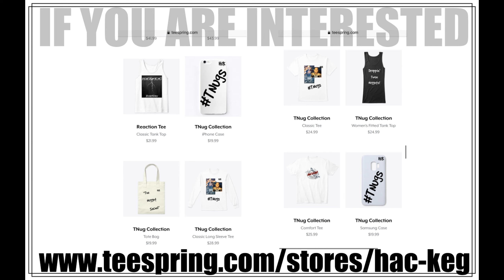LIL WAYNE - BANK ACCOUNT | REACTION!!!!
Doesn't matter what beat, who's beat it is, @lilwayne will put that beat into its grave!! Wayne is to FIRE!! Cant say that enough! Check out our reaction to yet another installment of Wayne's DOPENESS! RIDE WITH US!!